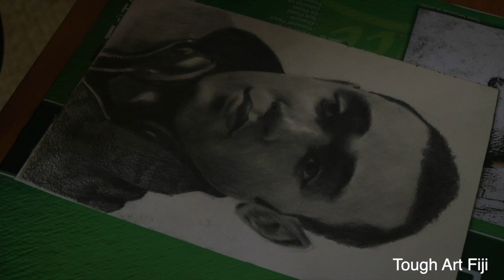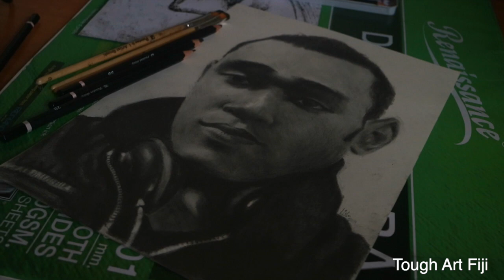Fijian artist Time Lapse- Portrait, Pencil Drawing, Shading by Lino Lionel Colaitiniyara